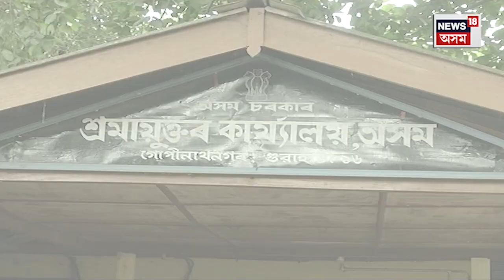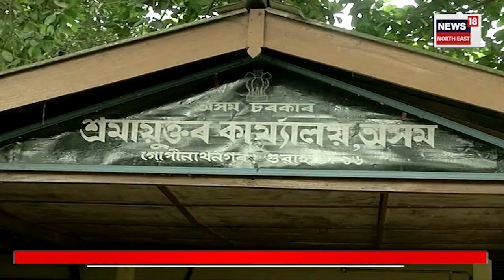Assam vs Child Labour | শিশু শ্ৰমিকৰ বিৰুদ্ধে কঠোৰ হ'ব ৰাজ্যৰ শ্ৰম বিভাগ। Assamese News | N18V